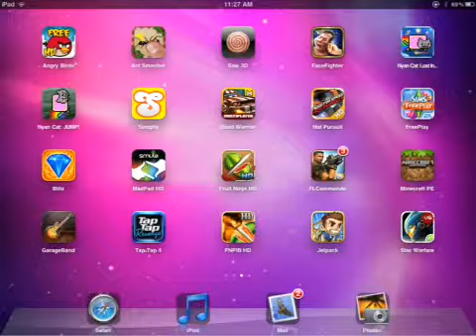Minecraft Survive Camp - Part 7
Attacking mobs at night in Minecraft PE